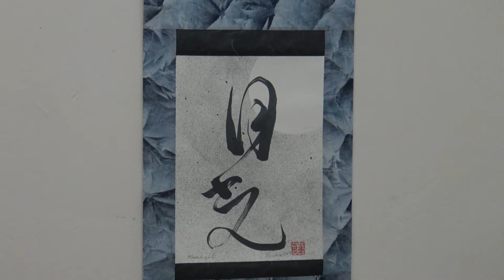Zen Calligraphy Intensive Trailer 2021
Intensive video of postponed workshop July 26 - August 1, 2021